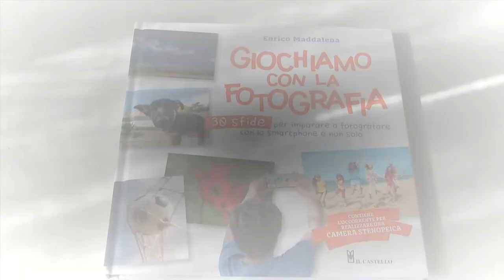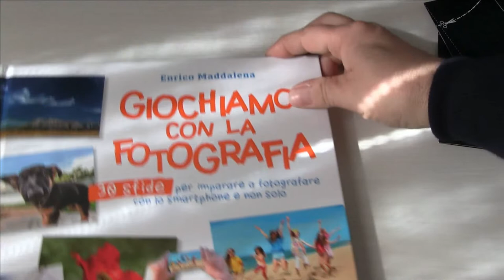Giochiamo con la fotografia 30 sfide per imparare a fotografare con lo smartphone e non solo.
Giochiamo con la fotografia. 30 sfide per imparare a fotografare con lo smartphone e non solo. Manuale didattico pensato per i giovanissimi, il che lo rende eccellente per tutti coloro che sono davvero giovani dentro o che vogliono riconsiderare la magia della fotografia da una prospettiva nuova e divertente. Consigliatissimo come dono ai nipoti perché così i nonni fotografi, prima di incartare il regalo, potranno leggerlo e capire che c'è sempre qualcosa da imparare. Grazie Enrico Maddalena 🤩😍